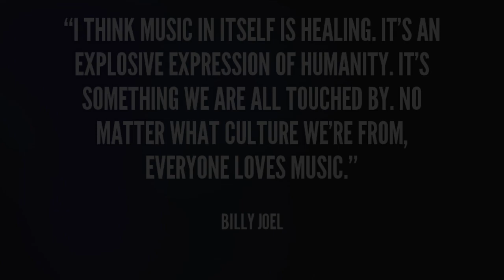Piano Men: Generations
Thursday, February 22, 2024 at 8:00 PM
Aventura Arts & Cultural Center